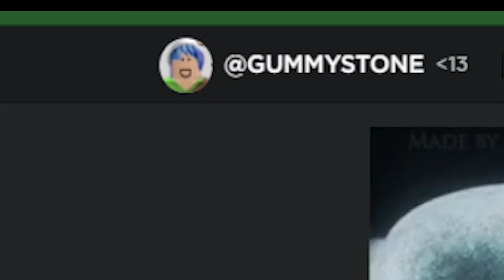This is just the beginning...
My channel has been officially started. Today I turned 13 in real life and Roblox.